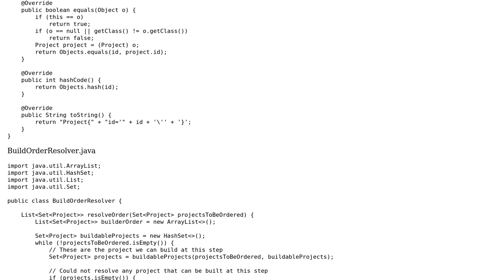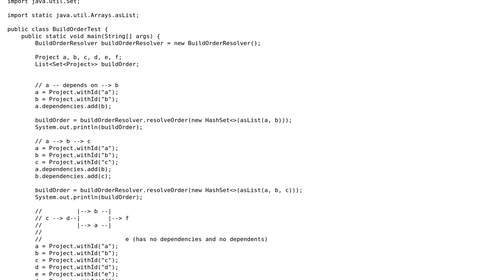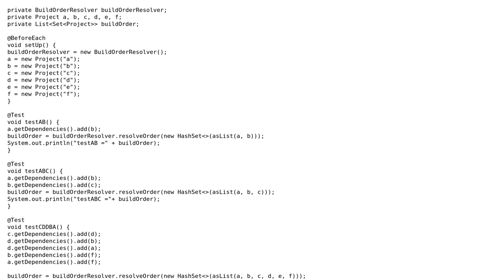Code Review: Finding Build Order For Packages With Dependencies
With thanks & praise to God, and with thanks to the many people who have made this project possible! | Content (except music & images) licensed under CC BY-SA | Music | Images & others | With thanks to user Koray Tugay user dariosicily and the Stack Exchange Network Trademarks are property of their respective owners. You are responsible for your own actions.